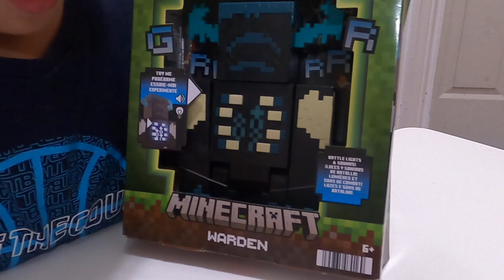Minecraft Warden Unboxing